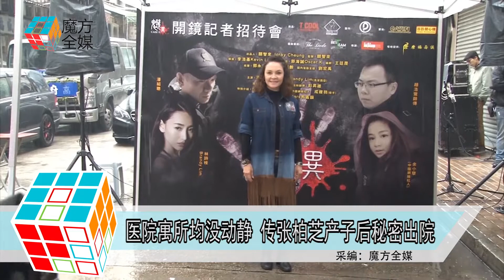2018-11-30 醫院寓所均沒動靜 傳張柏芝產子後秘密出院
現年38歲的女星張柏芝
29日突然被曝在香港養和醫院誕下第三胎
更明確指出張柏芝是在11月25日誕下孩子
更有消息指她和一名年紀超過60歲的
新加坡商人交往
有指第三胎是一名男嬰
對於秘密產子一事
張柏芝及經紀人等方面一直回避媒體
不承認也未有否認
而張柏芝的媽媽在接受媒體電話訪問時
就明確否認傳言
稱女兒誕第三胎不可能